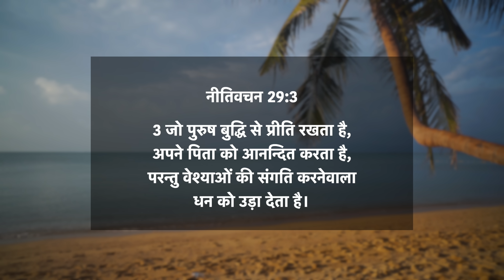नीतिवचन 29:3 | वेश्याओं की संगति करनेवाला धन को उड़ा देता है | दैनिक मन्ना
3 जो पुरुष बुद्धि से प्रीति रखता है, अपने पिता को आनन्दित करता है, परन्तु वेश्याओं की संगति करनेवाला धन को उड़ा देता है।